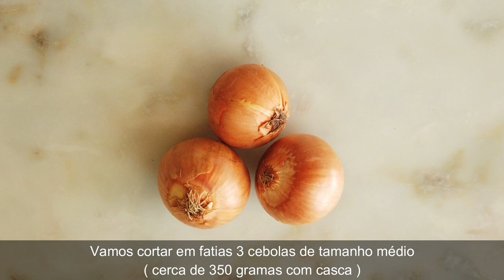Cebola Crispy | Cebola Frita Crocante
EQUIPAMENTOS NECESSÁRIOS
Panela pequena para fritar, com fundo grosso
Termômetro culinário
Tigela grande
Faca de chef
Peneira para a farinha
Tábua de corte
Pinça ou pegador

INGREDIENTES
350 gramas de cebola branca ou amarela com casca (cerca de 3 cebolas médias)
3 gramas de sal (1/2 colher de chá)
12 gramas de farinha de trigo (1 colher e meia de sopa)
250 ml de óleo vegetal (girassol, milho, etc)